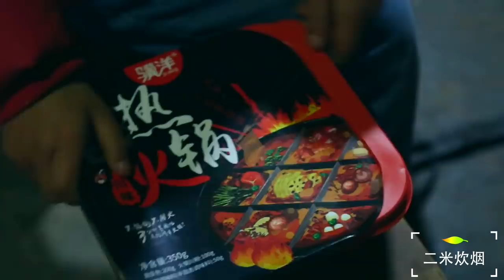【二米炊煙】烤點紅薯，做一個鐵罐燜飯配上火鍋，冬天就得這樣吃才痛快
烤點紅薯，做一個鐵罐燜飯配上火鍋，冬天就得這樣吃才痛快